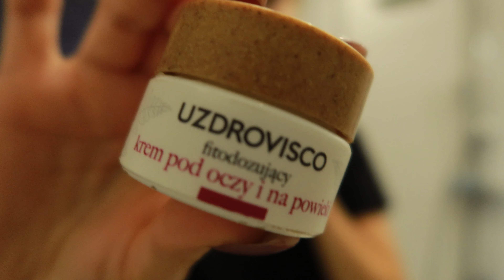POZNAJCIE MOJĄ PRZYJACIÓŁKĘ!